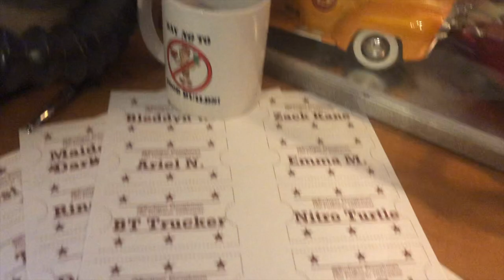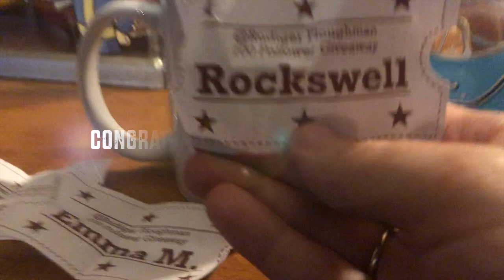Fallout 76 Giveaway Draw - AAE Handmade & Much More!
It's been a blast putting these videos together and it feels great to know a few people out there are enjoying watching them.

Thanks again for entering, if you were one of the lucky winners I'll be reaching out to you as soon as this video goes live to set up a time to deliver your prize. A shortened version of this video will be posted to Instagram as well.

Filthy Raider Scum out for now!

-Rudiger Ploughman